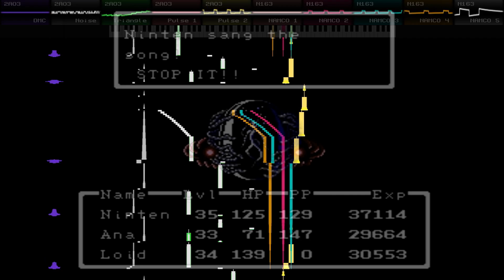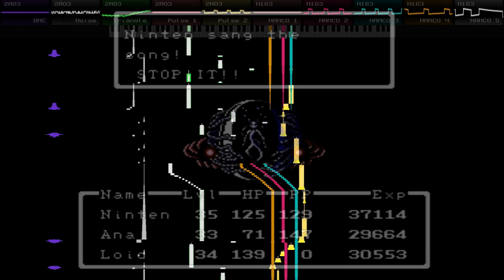Mother(5 - N163)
I combined "pollyanna" with "Eight Melodies" to make a new loop, I hope you like it, also on nsfpersenter it may not be consistent with the volume I am creating, if you want to hear it the way you want it, you can NSF adjusts on the player